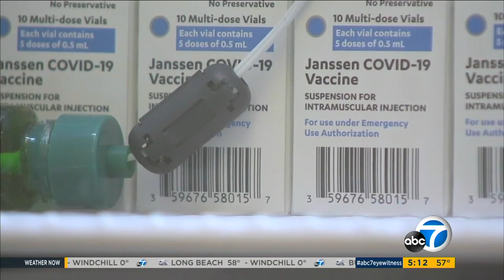AltaMed's Dr. Ilan Shapiro discusses CDC review of Johnson & Johnson COVID-19 vaccine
The CDC's Advisory Committee on Immunization Practices will meet to make recommendations for use of the Johnson & Johnson COVID-19 vaccine after it was put on hold to investigate a potential link to serious blood clots. Dr. Ilan Shapiro, Medical Director of Health Education and Wellness at AltaMed Health Services joined ABC7 live to discuss what people need to know about this development.